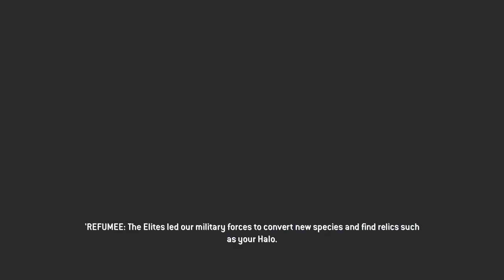Halo 2 Humanized the Covenant Perfectly | HALO 2 Bungie